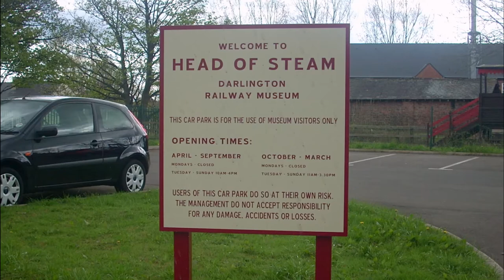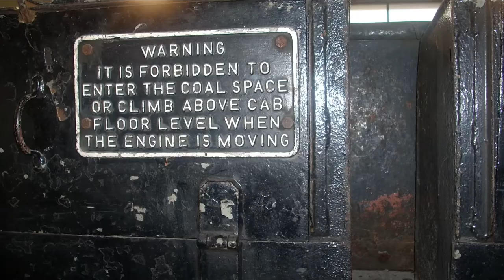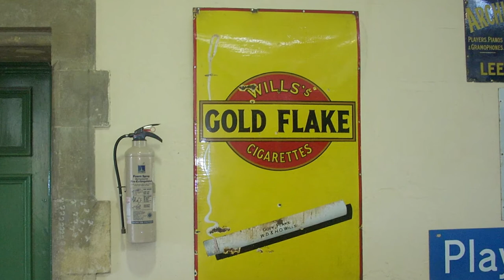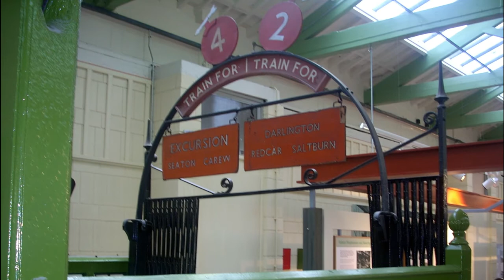Head of Steam Darlington Railway Museum in 28 Photographs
If you have a interest in the history of railways the Head of Steam, in Darlington is a wonderful place to visit.

Head of Steam, formerly known as the Darlington Railway Centre and Museum, is a railway museum located on the 1825 route of the Stockton and Darlington Railway,